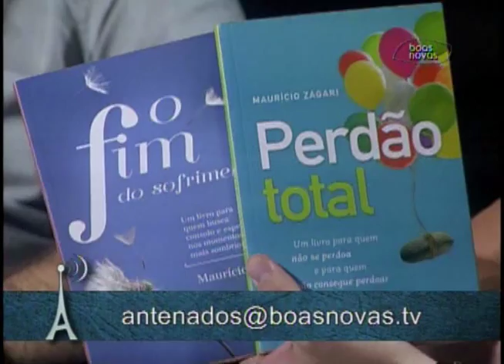Antenados Pergunta - Maurício Zágari - (bloco 2 de 4) 18-08-2015